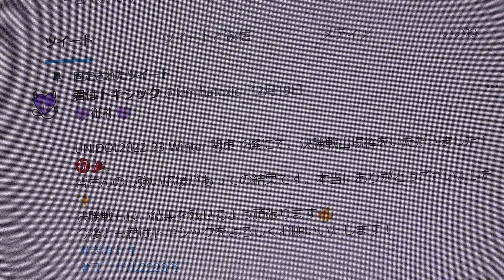●【露出修正分】DFA vol.26💜君はトキシック💜MC：自己紹介etc③ 君はスパークル／≠ME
掲載許可済　Dream Future Advance vol.26
2022年12月27日@新宿グラムシュタイン　17：20開場　18：00開演
君はトキシック出演は　トリ　19：05頃～
セットリスト
MC：自己紹介etc
④僕らの制服クリスマス／＝LOVE
君はトキシック
早稲田大学アイドルコピーダンスチーム✨チームカラー紫💜UNIDOL2021-22冬 決勝戦 優勝🏆✨＆ベストパフォーマンス賞🏅UNIDOL21-22冬 関東予選優勝🥇UNIDOL20-21冬 関東予選第3位🥉

① Snow halation／µ's
② 王道的なLOVEソング／リルネード
③ 君はスパークル／≠ME
 MC：抱負（めるさん）3/28単独説明etc
⑤ 好きだ！！！／≠ME
君はトキシック
いよいよ明日に迫ったDFA！君はトキシックのセットリストは以下の通りです🎶きみトキにとって年内最後のイベントです❕みなさんとお会い出来るのを楽しみにしています⛄️✨
※出演予定でしたはなみ🌸は体調不良のため不参加となります。大変申し訳ございません。
💜出演メンバー💜
1期生：れみさん🐣
3期生：らこちさん🍼　このかさん🧠🤍
5期生：ふれあさん👗　めるさん💍
君はトキシック
💜お知らせ💜
12/27に行われるDFAに以下のメンバーで出演させていただきます❕

A.J.P
❤️お知らせ❤️
12月27日
Dream Future Advance Vol.26
詳細及びタイムテーブル発表
年内最後のAJPイベント声だしOK
ぶちあげて終わりましょう
こちらのチケットは11月27日(日)18:00よりlivepocketにて受付開始します

固定されたツイート
君はトキシック
💜御礼💜
UNIDOL2022-23 Winter 関東予選にて、決勝戦出場権をいただきました！㊗️🎉
皆さんの心強い応援があっての結果です。本当にありがとうございました✨
決勝戦も良い結果を残せるよう頑張ります🔥
今後とも君はトキシックをよろしくお願いいたします！
君はトキシックさんがリツイートしました
【🎄UNIDOL 2022-23 Winter 関東予選🎄】
【🎤決勝進出チームコメント🎤】
関東予選を突破し、決勝へ進出が決まった
君はトキシック / 早稲田大学
よりコメントをいただきました🎙
君トキの世界へ“Attention please!”🛩